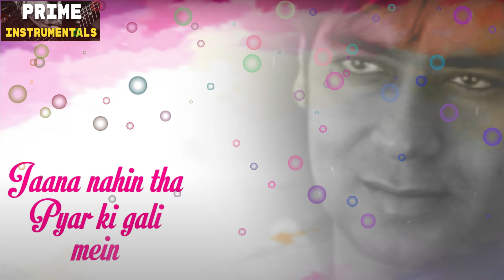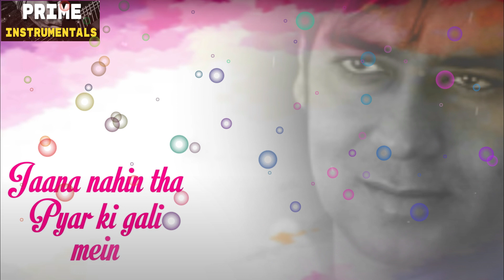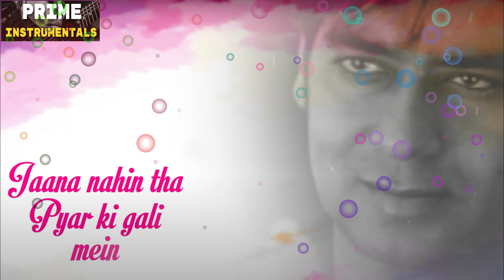Jaana Nahi Tha Pyar Ki Gali Mein || Instrumental || Blackmail 2005 || Music: Himesh Reshammiya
Song Name : Jaana Nahi Tha Pyar Ki Gali Mein
Album / Movie : Blackmail 2005
Star Cast : Ajay Devgn, Suniel Shetty, Priyanka Chopra, Dia Mirza
Singer : Alka Yagnik, Sonu Nigam
Music Director : Himesh Reshammiya
Lyrics by : Sameer
Release date: 28 January 2005
Directed by: Anil Devgan

Jaana Nahi Tha Pyar Ki Gali Mein Lyrics in Hindi :

मैंने दिल तुम्हे दे दिया
जाना नहीं था प्यार की गली
में दिवानेपन की यार की
गली में लेकिन मैंने कर लिया
इश्क़ रगो में भर लिया
तुम पे यकीं मैंने
कर लिया मैंने दिल
तुम्हे दे दिया हो
मैंने दिल तुम्हे दे
दिया ओह सनम मैंने
दिल तुम्हे दे दिया
जाना नहीं था प्यार
की गली में दिवानेपन
की यार की गली में
लेकिन मैंने कर लिया
कर लिया कर लिया कर लिया

मैंने दिल तुम्हे दे दिया हो
मैंने दिल तुम्हे दे दिया ओह
सनम मैंने दिल तुम्हे दे दिया

बेचैन था मैं हर गाड़ी
दिल में भी थी चाहत बड़ी
लेकिन डरता था मैं दिल लगाने से
दर्द-इ-दिल सहने से चोट खाने से
तनहा तनहा दिन और सूनी रातों से
हार गया आखिर अपने जज़्बातों से
इजहार मुझको करना नहीं था
चाहत पे तेरी मारना नहीं था
तुम पे यकीं मैंने कर लिया
ओह सनम मैंने दिल तुम्हे दे दिया

यह प्रेम रोग है एक
नशा कोई नहीं इससे बचा
इसमे सकूँ सुबह और
शाम मिलता हैं
इसके दर्द में भी
आराम मिलता है
कोई माने जाये इसको माने रे
इश्क़ किया है जिसने वोही जाने रे
दीवाना मुझको होना नहीं
था दीवानगी में खोना
नहीं था लेकिन मैंने कर लिया

Jaana Nahi Tha Pyar Ki Gali Mein Lyrics in English :

Maine dil tumhe de diya
Maine dil tumhe de diya oh
Sanam maine dil tumhe de diya
Jaana nahi tha pyar ki gali
Mein diwanepan ki yaar ki
Gali mein lekin maine kar liya
Ishq rago mein bhar liya
Tum pe yakin maine
Kar liya maine dil
Tumhe de diya ho
Maine dil tumhe de
Diya oh sanam maine
Dil tumhe de diya
Jaana nahi tha pyar
Ki gali mein diwanepan
Ki yaar ki gali mein
Lekin maine kar liya
Kar liya kar liya kar liya

Maine dil tumhe de diya ho

Bechain tha main har gadi
Dil mein bhi thi chaahat badi
Lekin darata tha main dil lagaane se
Dard-e-dil sahne se chot khaane se
Tanha tanha din aur suni raato se
Haar gaya aakhir apne jazbaato se
Ijhaar mujhako karana nahi tha
Chahat pe teri marana nahi tha
Tum pe yakin maine kar liya
Oh sanam maine dil tumhe de diya

Yeh prem rog hai ek
Nasha koyi nahi isase bacha
Isame sakun subah aur
Shaam milata hain
Isake dard mein bhi
Aaraam milata hai
Koyi maane jaye isako maane re
Ishq kiya hai jisne wohi jaane re
Diwaana mujhako hona nahi
Tha diwanagi mein khona
Nahi tha lekin maine kar liya

Blackmail is a 2005 Indian Hindi-language action thriller film directed by Anil Devgan, which stars Ajay Devgn, Sunil Shetty and Priyanka Chopra in the lead roles. The film is inspired by the 1996 Hollywood film Ransom. This was the second movie directed by Ajay's brother Anil. He directed Raju Chacha earlier in the year 2000.

Plot
Inspector Abhay Rathod is an honest and diligent police officer employed with the Mumbai Police. He is assigned the case of racketeer and criminal don, Shekhar Mohan. Abhay successfully entraps and arrests Shekhar and has him sentenced to jail.

Abhay is now the Assistant Commissioner of Police, with a happy family, wife Sajana and son Chirag. Having completed his jail term, Shekhar Mohan is looking to seek vengeance against Abhay. On finding out that Abhay is the only one who knows the whereabouts of his loss, Shekhar kidnaps Chirag and tricks Abhay into believing that he has killed Chirag. Grief-stricken, Abhay's wife tells Shekhar that Chirag is his lost son. On finding out Chirag loves cars, hellbent on earning Chirag's affection, Shekhar takes him to various racecourses. Thrilled at watching so many fast sports cars, Chirag warms up to uncle Shekhar. But, with Abhay and the police closing in fast on him, will Shekhar maintain his son's love?